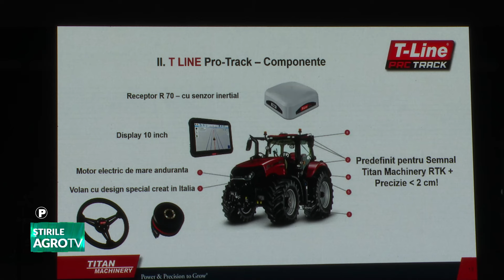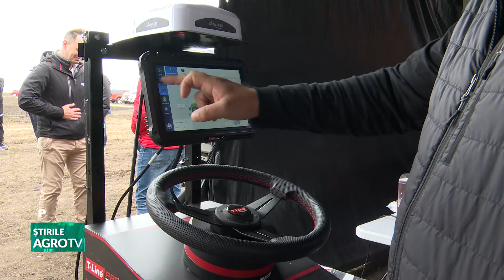„Ziua Câmpului” – Lupșanu, județul Călărași